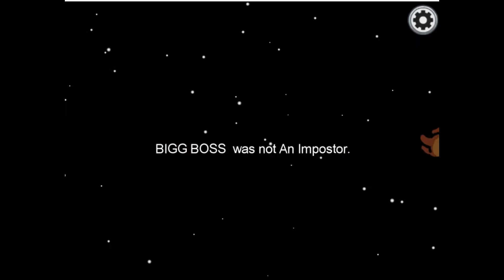Among Us - Impostor VERSION - 1000 IQ Gameplay *FUNNY* with epic Memes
These are some of our most favourite clips from Among Us.